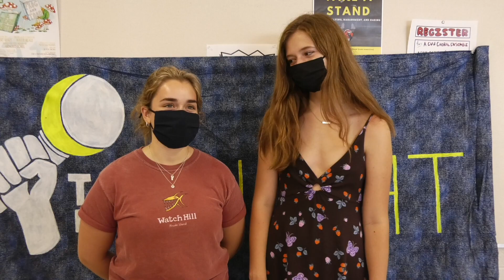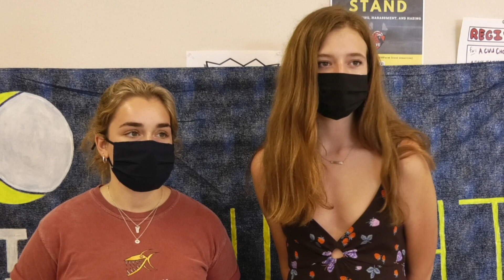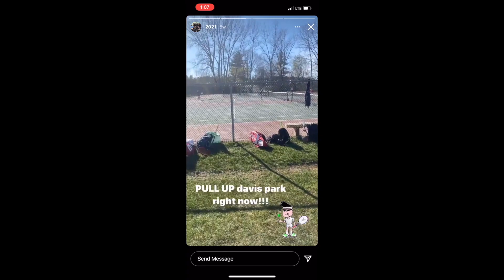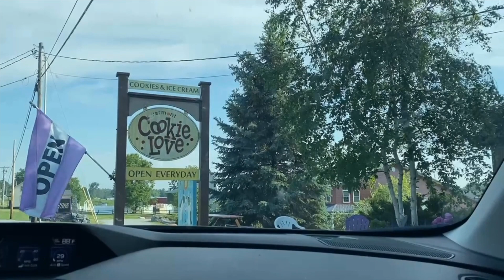The CVU Show Ep.10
The CVU Show
Produced by the students of the Studio Production Class
and The CVU Media Center